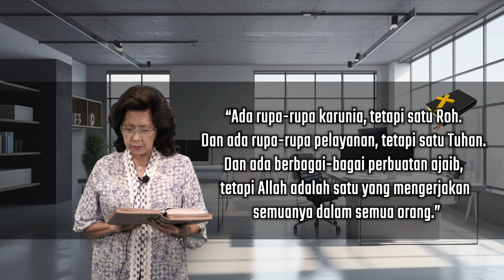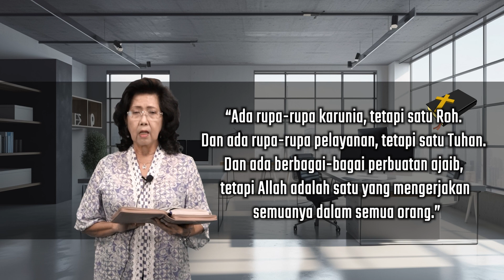HIKMAT PAGI | Senin, 24 Juli 2023 | Pdt. Utomo, M.Div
KEDAULATAN DALAM PERADABAN
“Ada rupa-rupa karunia, tetapi satu Roh. Dan ada rupa-rupa pelayanan, tetapi satu Tuhan. Dan ada berbagai-bagai perbuatan ajaib, tetapi Allah adalah satu yang mengerjakan semuanya dalam semua orang.”

Firman: Pdt. Utomo, M.Div
Sapaan: Ibu Ninik Indrawan